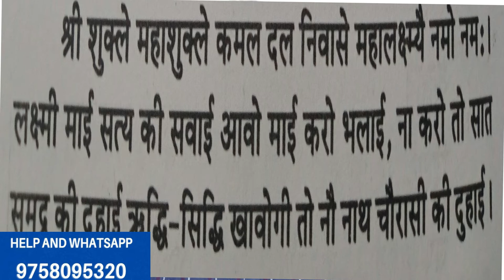यह मंत्र पढ़ते ही दुकान पर लग जाएगी ग्राहकों की भारी भीड़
gemston#,rashiratan
Rashi ratan
Ratan